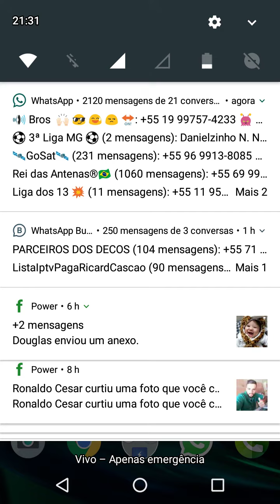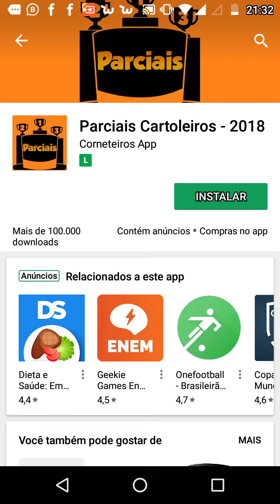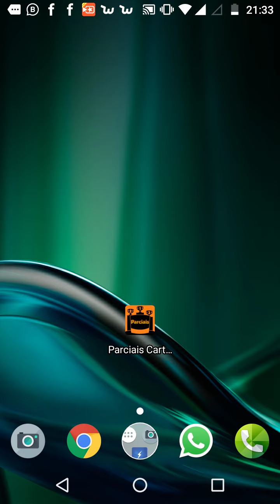Comunicado para quem usa o app "Parciais Cartoleiros 2018" Nova versão a partir da 5° rodada.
Link do app atualizado;